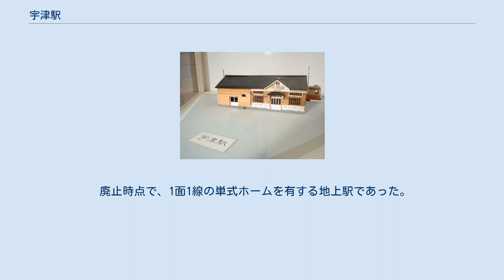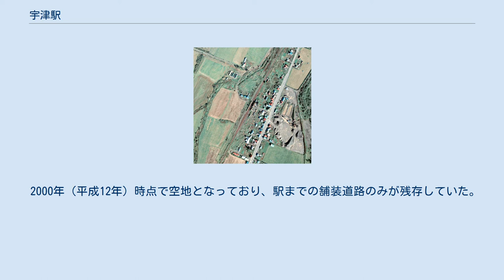宇津駅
1978年の宇津駅と周囲約500m範囲。
上が紋別方面。
短めの相対式ホーム2面2線、駅舎横に貨物ホームと2本の引込み線、駅裏に副本線を持つ。
駅裏は畑になっているが、かつては広いストックヤードがあり、沢山の木材が野積みされていた。
写真の時期は貨物取扱い廃止の直前で、かろうじて駅舎横だけが使用されていたようである。
国土交通省 国土地理院 地図・空中写真閲覧サービスの空中写真を基に作成 宇津駅（うつえき）は、かつて北海道（網走支庁）紋別郡興部町字宇津に設置されていた、北海道旅客鉄道（JR北海道）名寄本線の駅（廃駅）である。
プラットホームは、線路の南西側（遠軽方面に向かって右手側）に存在した。
そのほか旧貨物線線である、名寄方から駅舎側に分岐し駅舎西側のホーム切欠き部分への側線を1線有した。
かつては2面2線の相対式ホームを有する、列車交換可能な交換駅であった。
交換設備運用廃止後は線路は撤去されたが、ホーム前後の線路は転轍機の名残で湾曲していた。
駅舎は構内の南西側に位置し、ホーム中央部分に接していた。
開業以来の古い木造駅舎であった。
アイヌ語の「ウッ」（肋骨、転じて横の川）に由来している。
 「ウッ」、あるいは「ウッナイ」（肋骨・川）に由来する地名・駅名は北海道内各地にある（宗谷本線歌内駅など）が、本流の両岸から小さい支流が流れ込む様を、背骨とあばら骨にたとえた地名である。
 2000年（平成12年）時点で空地となっており、駅までの舗装道路のみが残存していた。
2010年（平成22年）時点でも同様で、2011年（平成23年）時点でも更地であり何も残っていなかった。